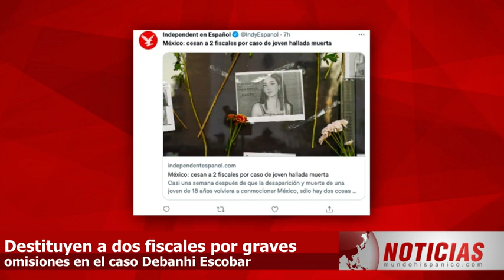Destituyen a dos fiscales por graves omisiones en el caso Debanhi Escobar